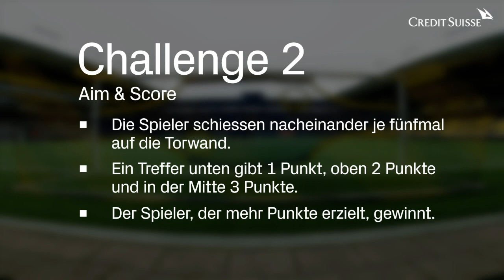Credit Suisse Super League Challenge beim BSC Young Boys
Dank unseres Fussballengagements rund um die Credit Suisse Super League cssl gewähren wir spannende und exklusive Einblicke. Bei dieser Skills Challenge für den BSC Young Boys stehen Quentin Maceiras und Vincent Sierro im Einsatz. Welcher Fussballer kann mit seinem Talent überzeugen?